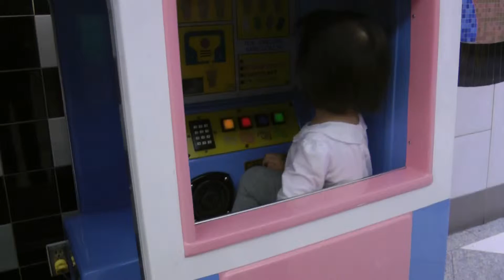Girl At Ice Cream Truck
To watch the videos in chronological order, please go to my playlists. Most of them are sorted by dates.